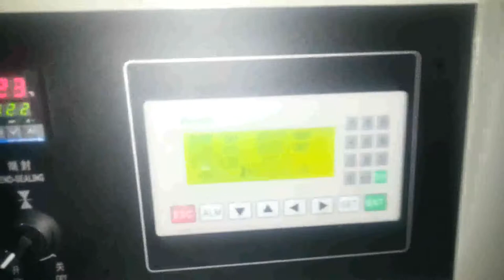KT 250X棉花糖后拉膜